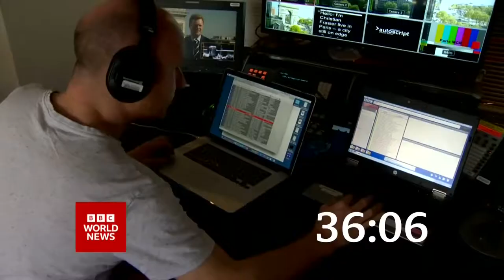BBC World News (13BST - Headlines & Intro - 21/5/22) [1080p50]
Newscaster: Tim Willcox
Program: BBC World News
Channel: BBC World News Middle East HD
Source: DVB-S2
Countdown: 42s of the 'C1 BBC World News Countdown 2022'